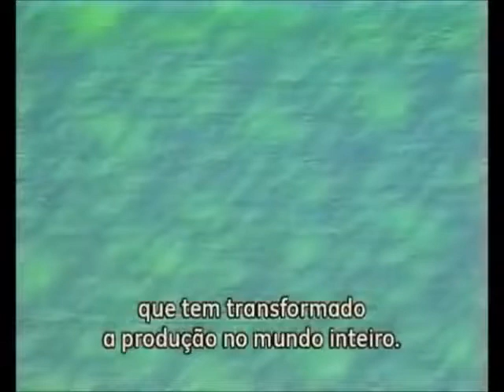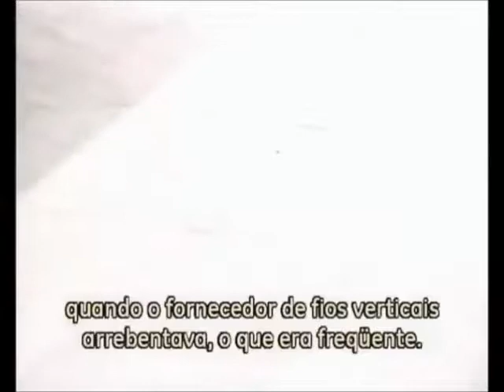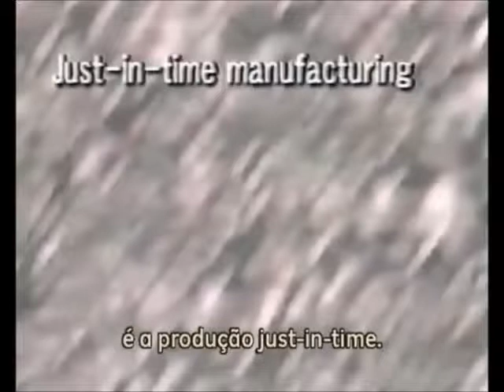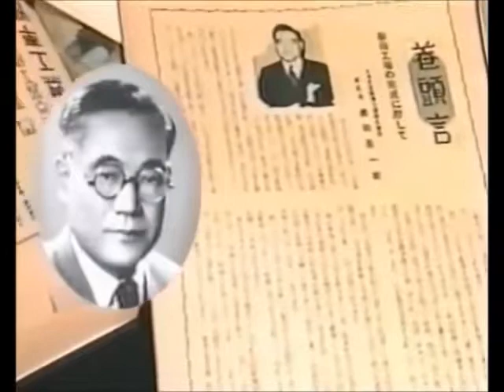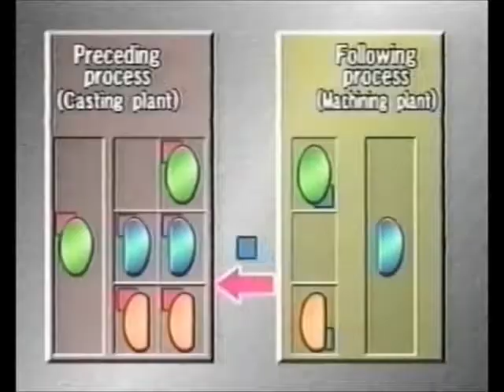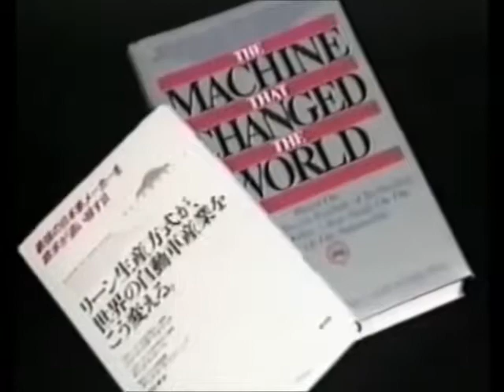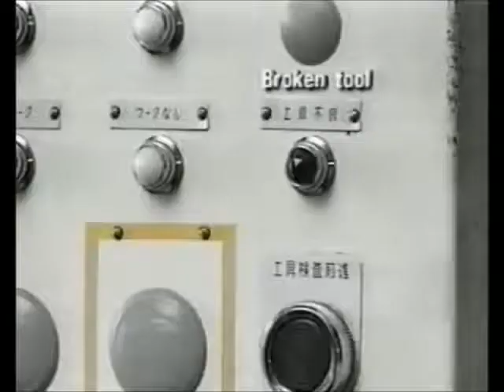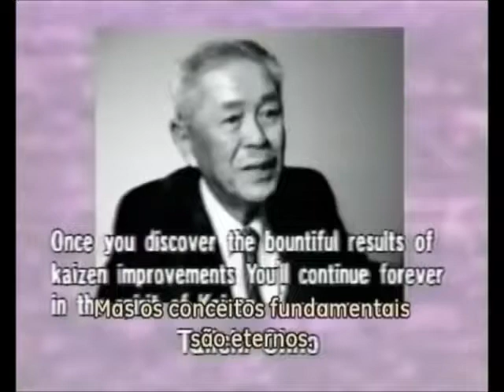TOYOTA Lean Manufacturing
TPS - A way towards world class manufacturing